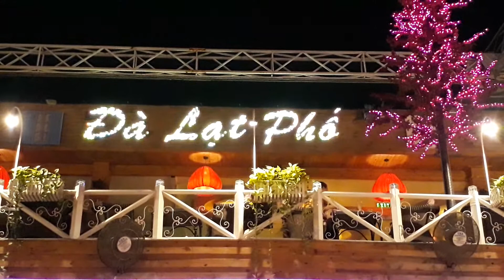Cháu nội yêu thương của tôi . Ngày 20-11-2020 .